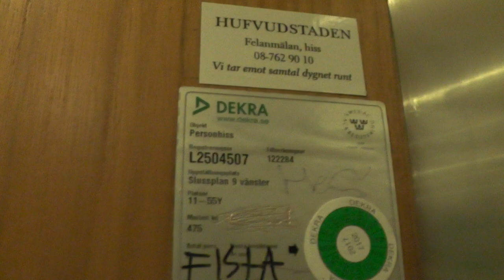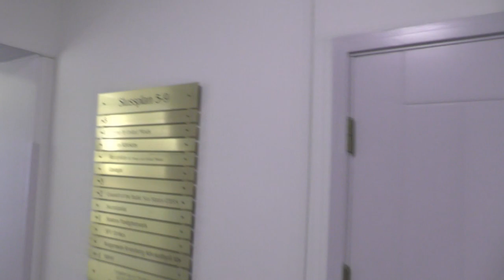2x KONE mods Traction elevators @ Slussplan 9, Stockholm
ELEVATOR INFORMATION!

Manufacturer:
Installation year: 1973
Current modernizer: KONE?
Latest modernization year:
Serial Number: 122284
Floors:

Location: Slussplan 9, 111 30 Stockholm (Gamla Stan) SWEDEN!